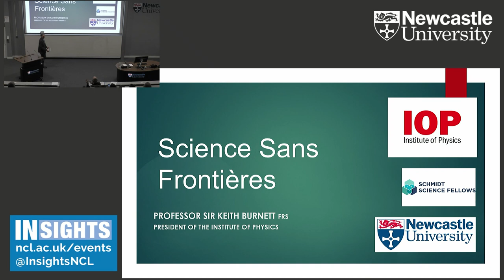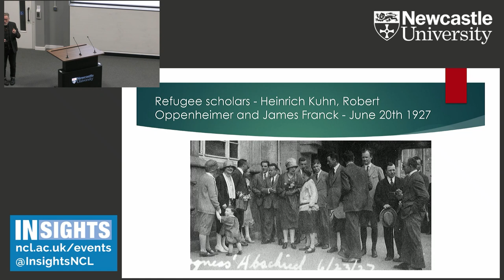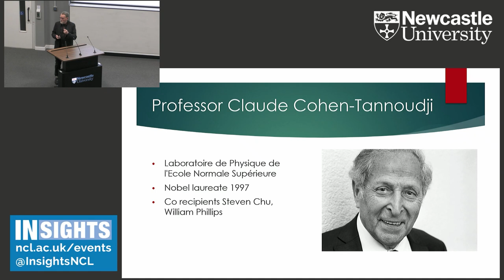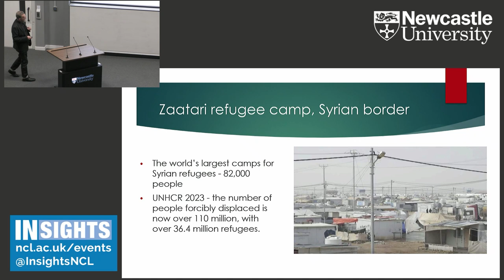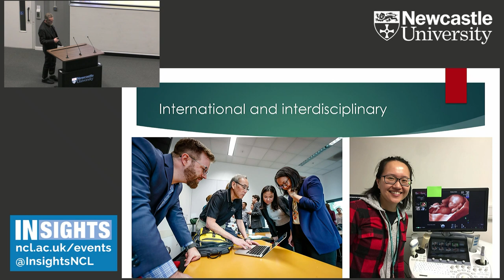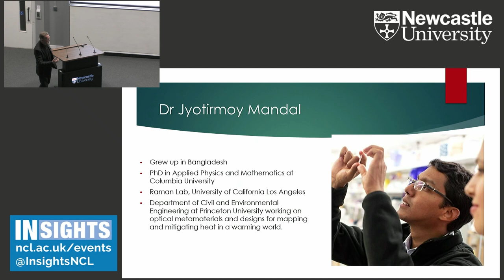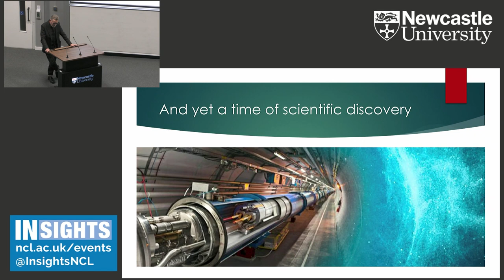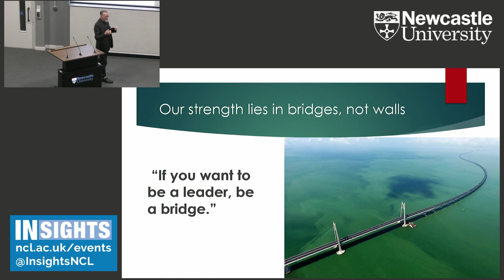Science sans frontiers by Sir Keith Burnett, President, Institute of Physics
Chaired by Professor Nikolaos Proukakis, Professor of Quantum Physics

In this lecture the speaker will reflect on his own personal scientific journey, from being taught by refugee scholars who fled Nazi Germany, to discoveries in quantum computing and dark matter. From Bose–Einstein condensates to the ethics of AI, he will consider why it matters that scientific talent sees no borders and how a truly open scientific community is critical to all.